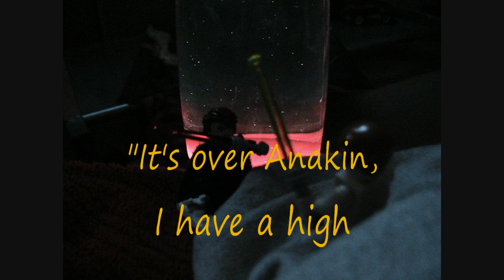Lego Starwars Episode 3 Revenge of The sith